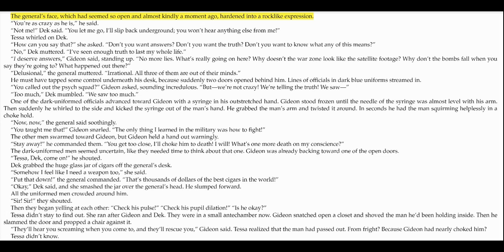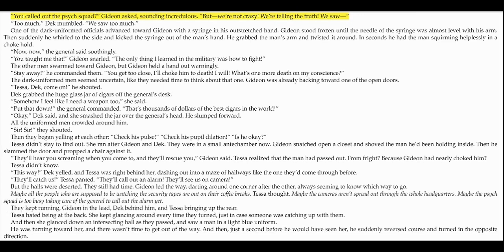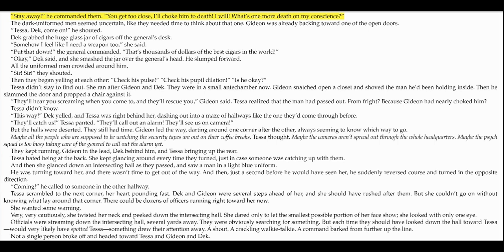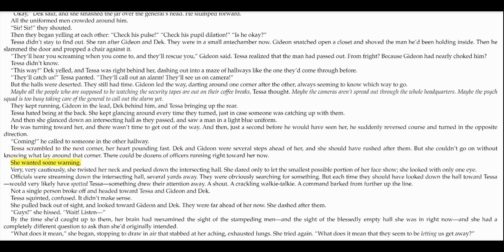The Always War, by Margaret Peterson Haddix: Chapter 27, Read by a 7th Grade Teacher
Again, please forgive any mistakes on my end. I edit them out as I come across them, but my time is limited.

All chapters will be uploaded soon!